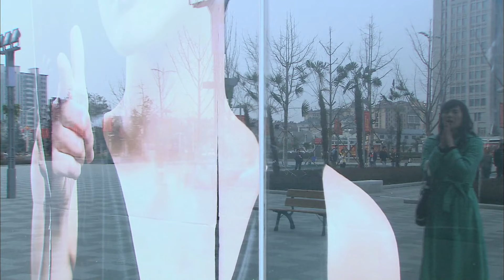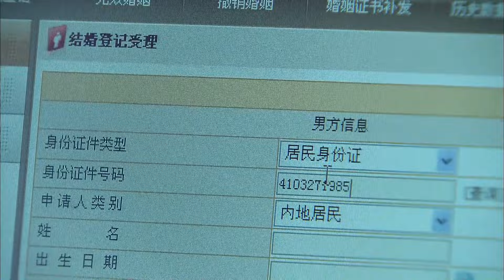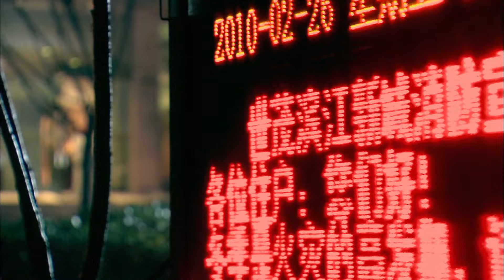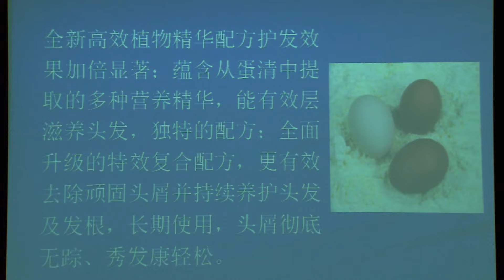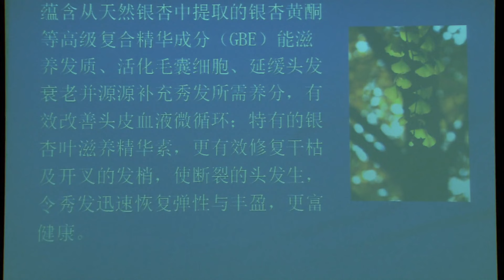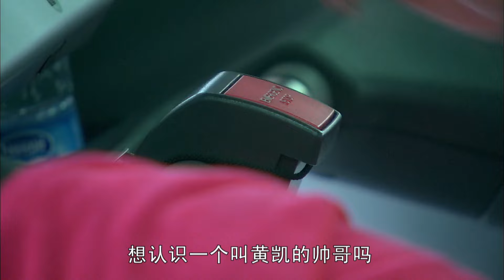【職場肌肉總裁】菜鳥女總監主動背鍋被降職,離職美女回來當總監 浪姐5#戚薇